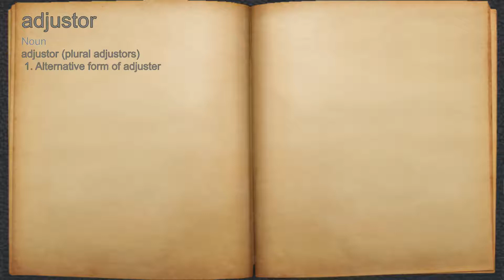What does adjustor mean?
A spoken definition of adjustor.

Intro Sound:
Typewriter - Tamskp